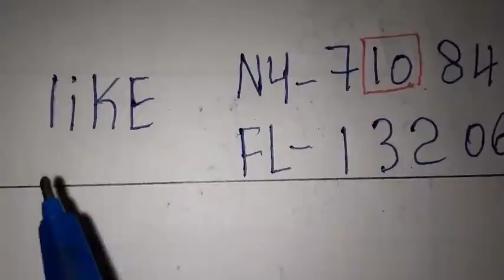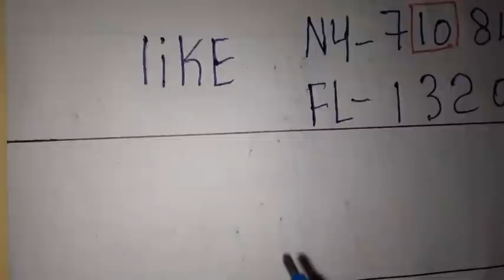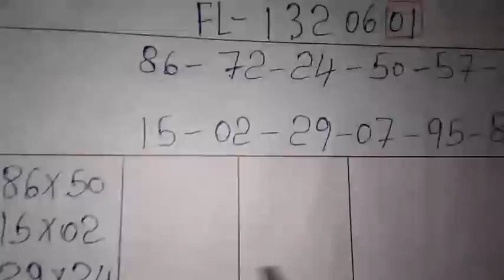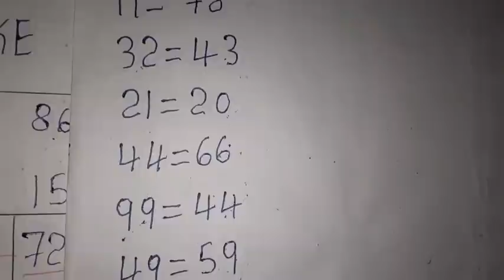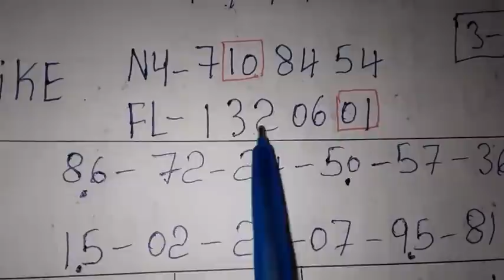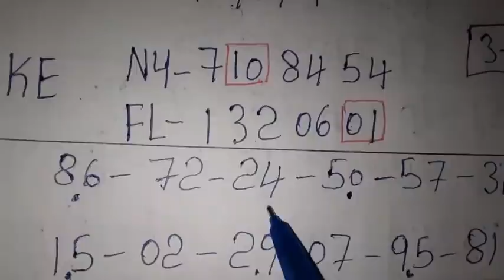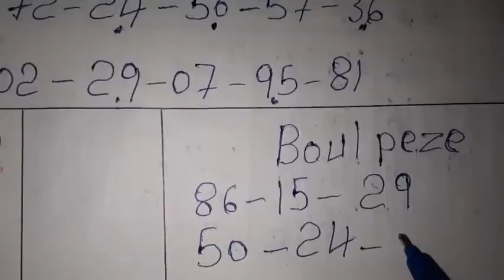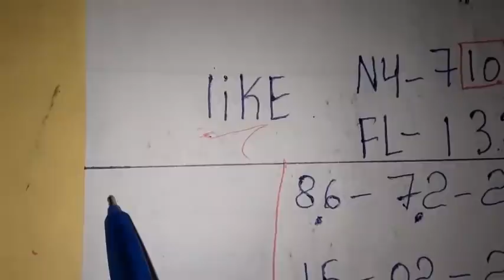Boul cho pou tiraj jodia : 13 Mars 2022